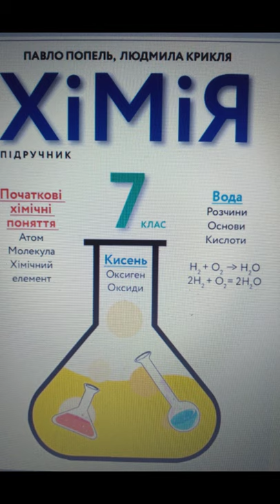7 клас. Хімія//& 4 "Найпростіші операції в хімічному експерименті"//Попель